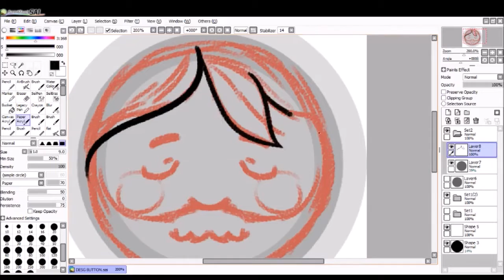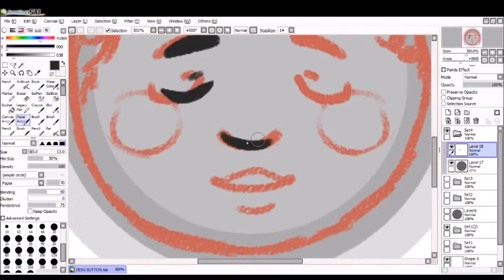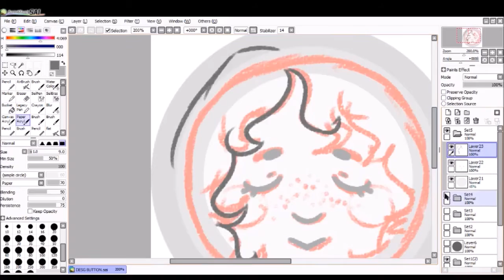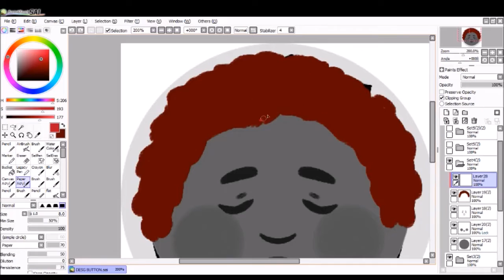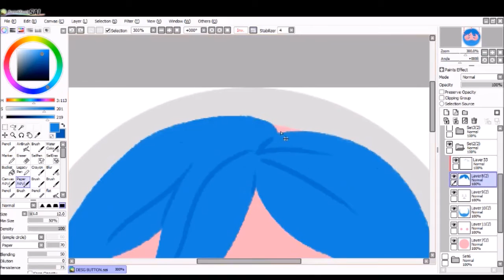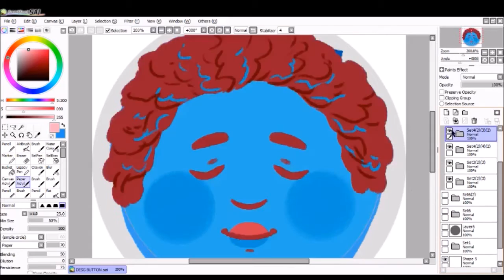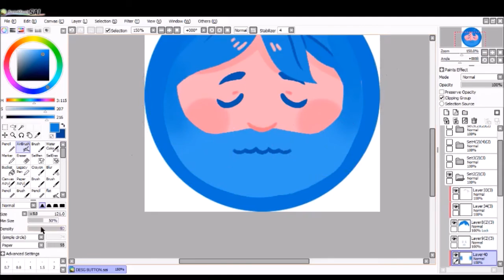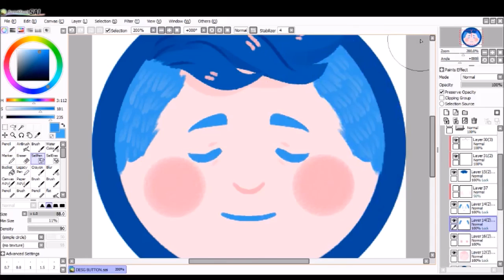Buttons - School Assignment (Drawing Timelapse)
**warning for slight flashing/rapid color changing**

this video is a recording (from June) of one of my final assignments for my design class
we were tasked with creating a series of four 1 inch buttons and their packaging. i drew these lil fellas for it

drawn with Paint Tool SAI, recorded with XSplit, and edited with Windows Movie Maker
"Fretless", "Summer Day", "Easy Lemon", "Porch Swing Days", "Carefree"